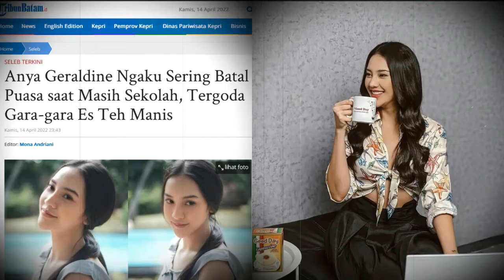Anya Geraldine Ngaku Sering Batal Puasa saat Masih Sekolah, Tergoda Gara gara Es Teh Manis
Anya Geraldine Ngaku Sering Batal Puasa saat Masih Sekolah, Tergoda Gara gara Es Teh Manis KemTV adalah channel Hiburan & Humor